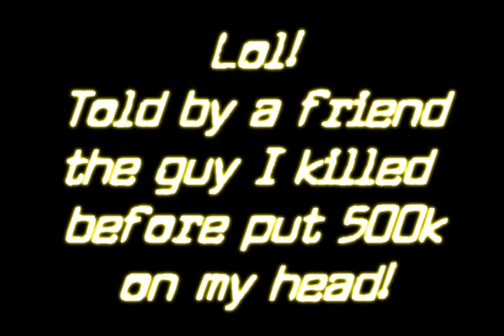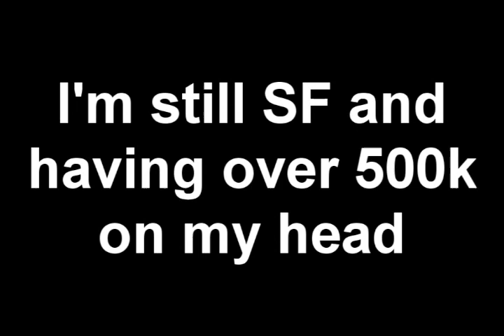SWG - Glenac's Random Smuggler PvP Day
Server: Europe Infinity
Basic pvp day for me, aka killing every imps on my way :P